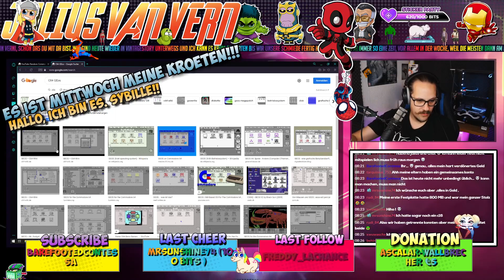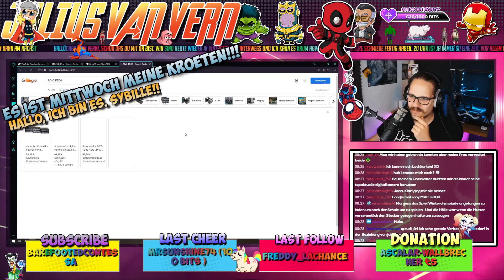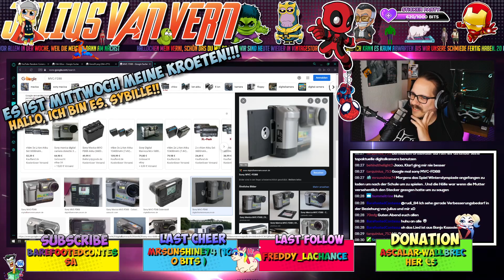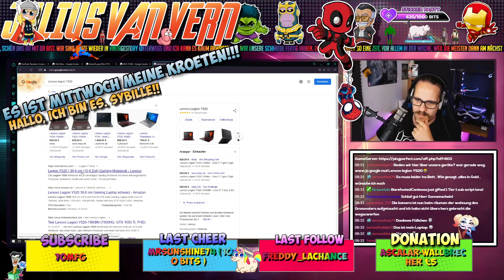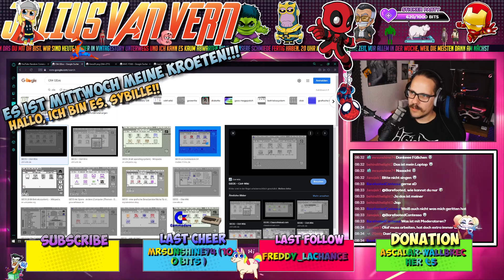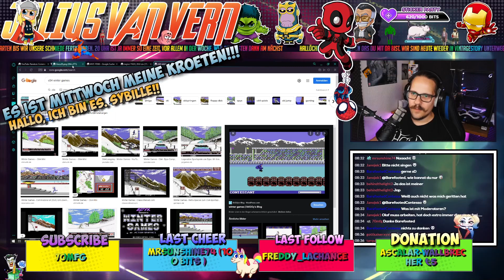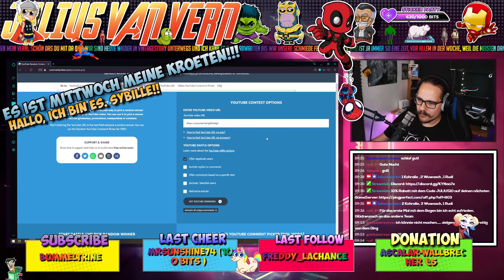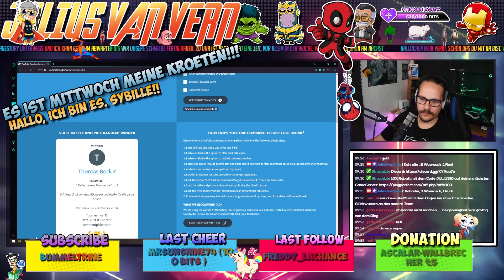0077 🔴 ViNTAGE STORY 1.15 🌳 GROSSE GEWINNSPIELAUSLOSUNG - BOGEN EVENT - VINTAGE STORY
💥 💥  ZUM JULIUS FANSHOP: shop.juliustv.de 💥 💥

💥 WERBUNG
10% mit dem Code JULIUS10 auf PingPerfect.com Sparen, bei dem besten Serverhoster für eure Spiele

⏰ Timestamps
00:00 - 04:37 Opening
04:38 - 31:34 Just Chatting
31:35 - 01:49:24 Bogen Event
01:49:25 - 01:53:40 - VERLOSUNG
01:53:41 - 01:59:23 Just Chatting und Raid

Vintage Story ist ein kompromissloses Wildnis-Survival Sandbox Game, das von liebeskranken Horror-Themen inspiriert ist. Man befindet sich in einer zerstörten Welt, die von der Natur zurückerobert und von nervtötenden zeitlichen Störungen durchdrungen ist. Erleben Sie das Aufkommen der menschlichen Zivilisation noch einmal oder gehen Sie Ihren eigenen Weg.

TITEL: VINTAGE STORY
GENRE: Abenteuer, Indie, Sandbox, Survival

⚙️ Mein Equipment
✘ Meine Tastatur
✘ Meine Maus
✘ Mein Mixer
✘ Mein Mikrofon
✘ Mein Mic-Verstärker
✘ Mein Equalizer
✘ Meine Monitore
✘ Meine CPU
✘ Meine Graka
✘ Meine Stream Cam
✘ Meine Zweitcam
✘ Mein Stream Deck

⚖️ Erklärungen
Bei mit ✘ markierten Links bekomme ich eine Provision für Verkäufe, dadurch unterstützt ihr mich und meinen Kanal.